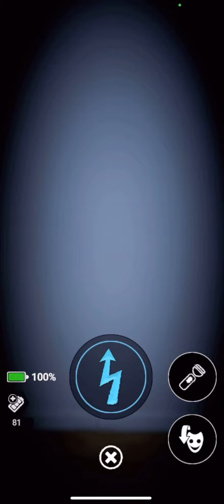Fnaf AR | DEFEATING WOODLAND TOY FREDDY!